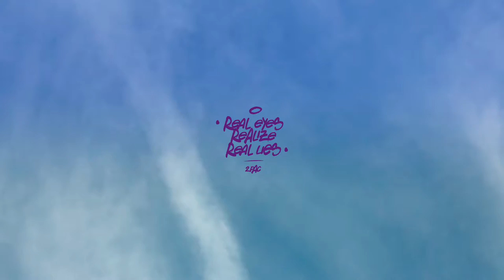Dreadpen - Real Eyes Realize Real Lies (Tribute to 2Pac)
Artist: David Ristevski
Director: David Ristevski
Camera / Edit: David Ristevski

Skopje, Macedonia, 2019